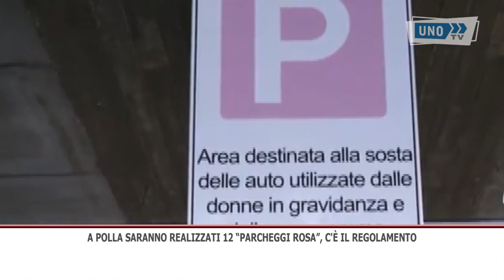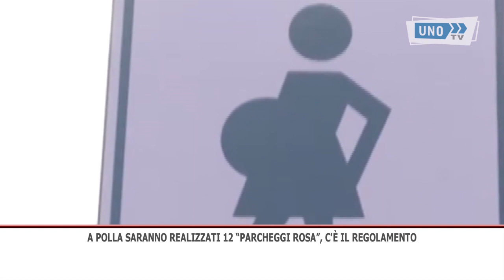SRV POLLA PARCHEGGI ROSA